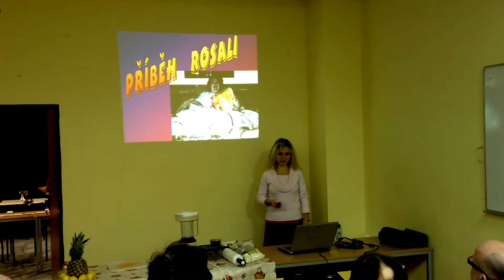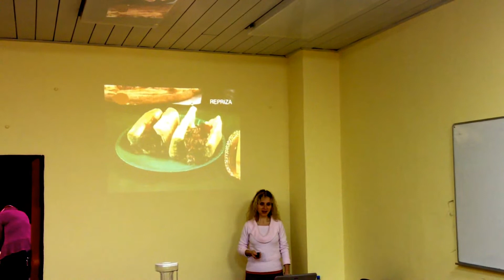Kurzy zdraví Praha 8 Beroja - Kalorie - Hubnití přirozené přírodní cestou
Kurzy zdraví mají téma jak zdravě jíst, žít, vařit.
tato část jsou KALORIE. Stejně tak příběh Rozali, která úžasně zhubla.